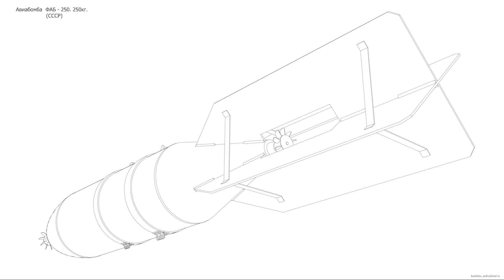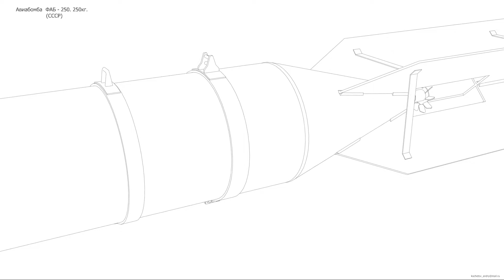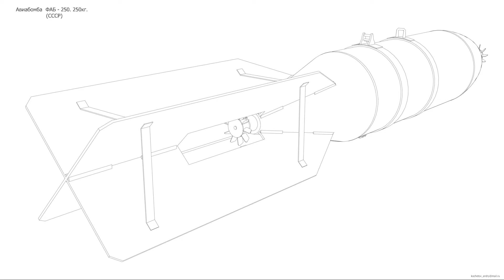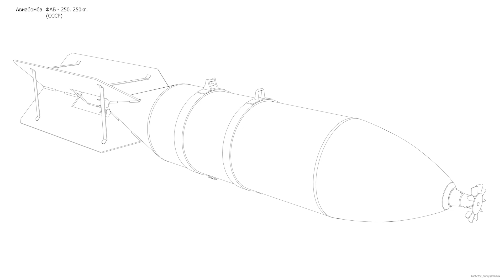Авиабомба ФАБ-250 250кг. Чертёж.